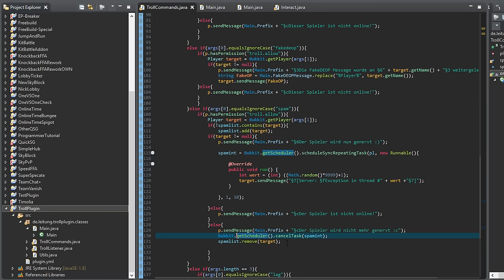TROLL-SPAMER PROGRAMMIEREN | German / Deutsch | HD | #003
➥ Audioaufnahme: Audacity

Informationen zu mir:

➥ Hallo! Mein Name lautet Pascal, bin 15 Jahre alt und besuche die zehnte Klasse eines Gymnasiums. Nach der Schule möchte ich gerne Informatiker werden und außerdem mit Java arbeiten!